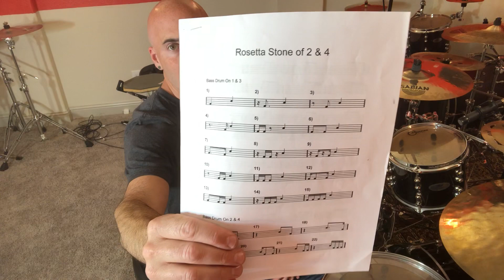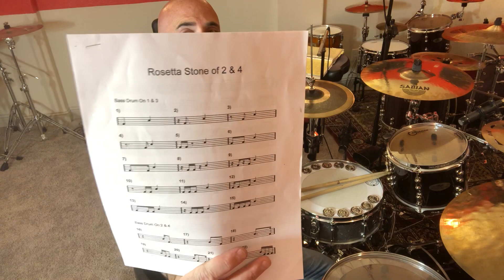Rosetta Stone of the Bass Drum